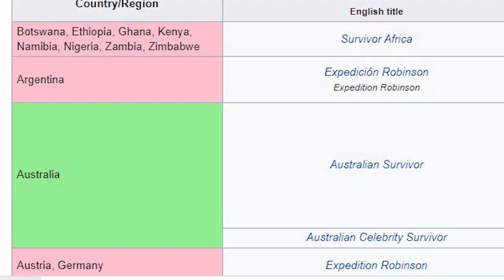Evidence for the WINNER of AUSTRALIAN SURVIVOR S6!!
I have a great suspicion that the banner of Australian Survivor Season 6 on the TenPlay Website is actually telling us in plain sight who the winner and runner up of australian survivor is!
Also spoilers for last episode of Australian Survivor.